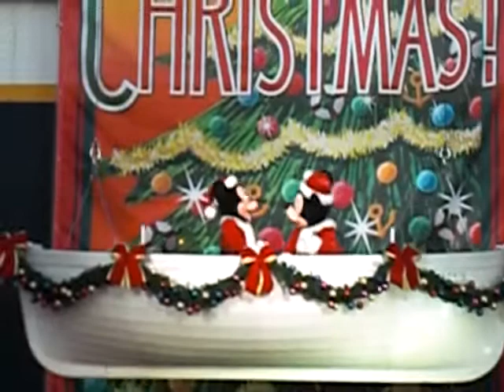Over rhe wave☆Christmas☆Finale